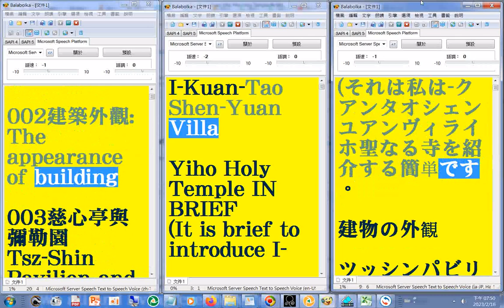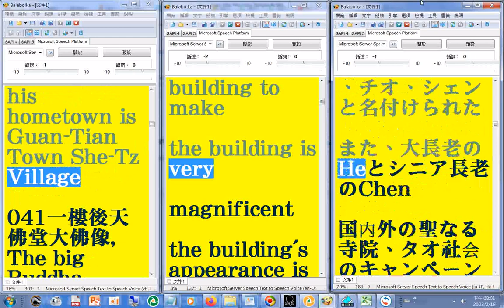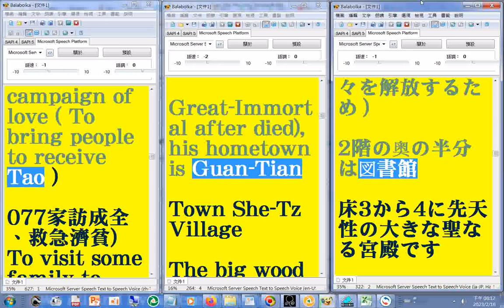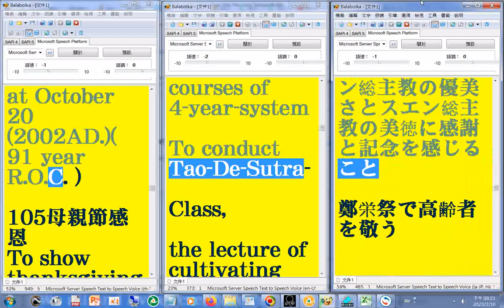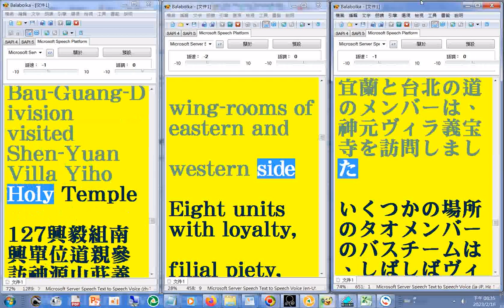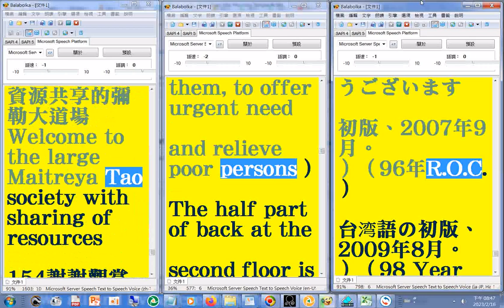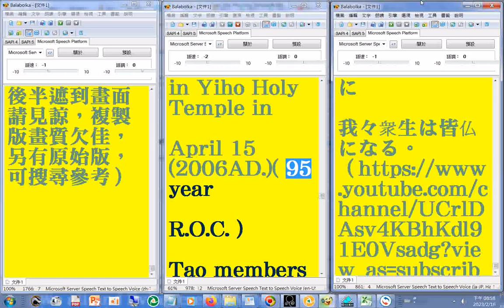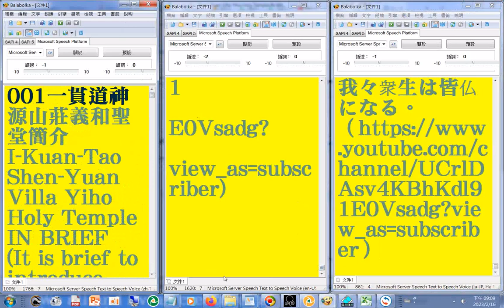中英日文 一貫道神源山莊義和聖堂簡介2013年練習(用#Reverso 英翻日參考Document translation Word, PDF, PowerPoint, Excel.htm2023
(由翻譯程式Reverso英翻日而產生，參考Document translation Word, PDF, PowerPoint, Excel.htm)I-Kuan-Tao Shen-Yuan Villa Yiho Holy Temple IN BRIEF 20230216